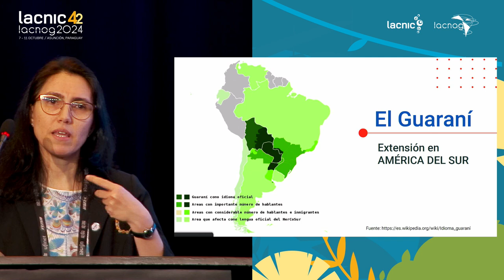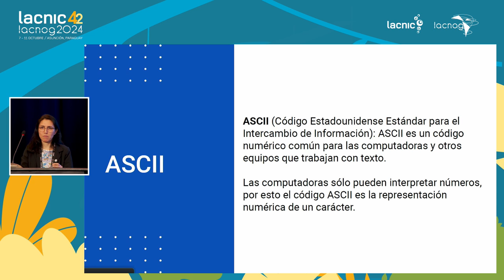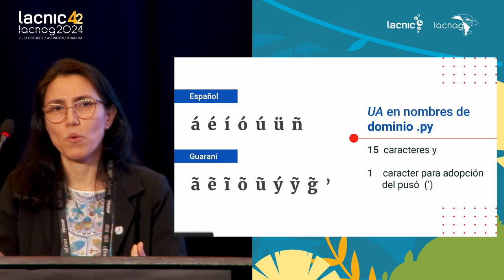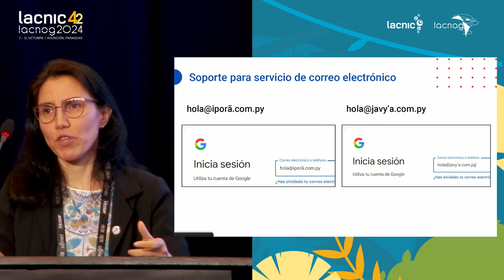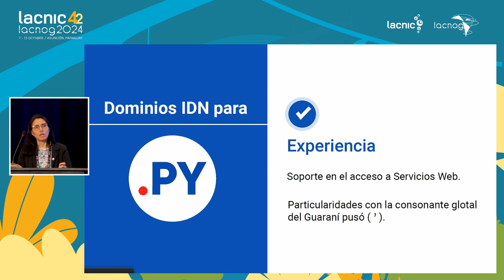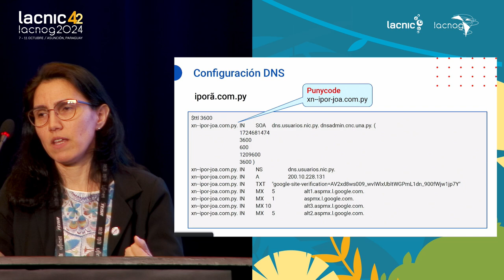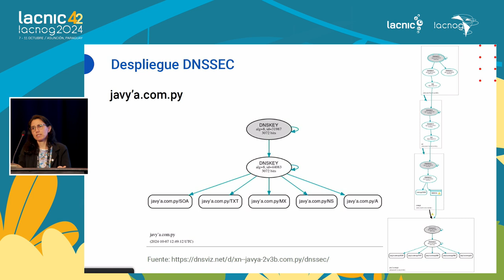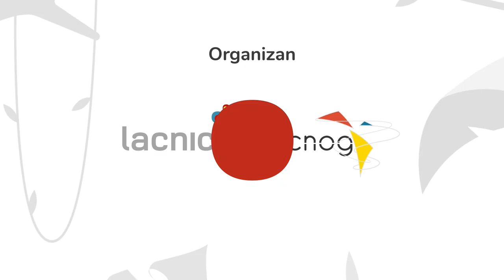Desafios para os nomes de domínios em Guarani